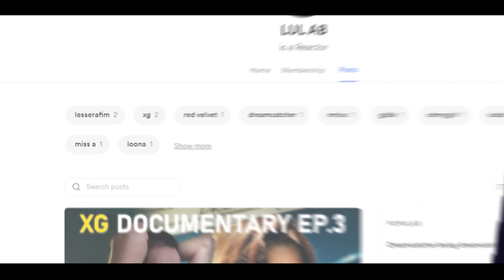XG 'TGIF' MV | REACTION by LUL AB